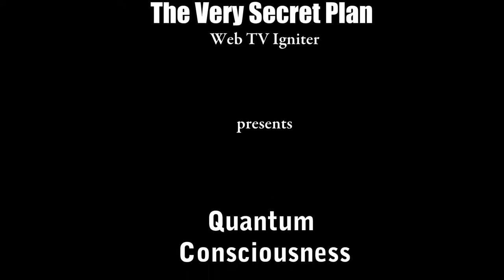The Rev: How Much Can I Take Dealing With Your Shadow?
Mark Lemon asks the essential question to Elijah.